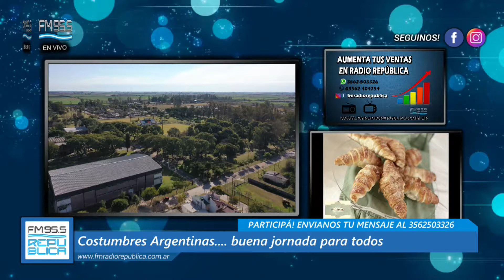Dr. Bernardo Alberione, accidente fatal